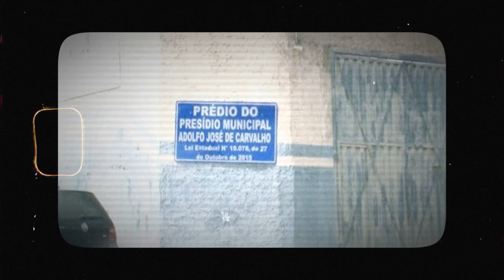15 Most Disturbing Moments in Prison Caught on Camera!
In a world full of surveillance and control, prison cameras often become silent witnesses to events that transcend the boundaries of ordinary penitentiary routine. Unexpected riots, troubling interactions between inmates, and rare but shocking cases of staff abuse reveal the dark aspects of life behind bars. These moments, though difficult and often painful, are crucial for understanding and reforming the criminal justice system.

Title ► 15 Most Disturbing Moments in Prison Caught on Camera!